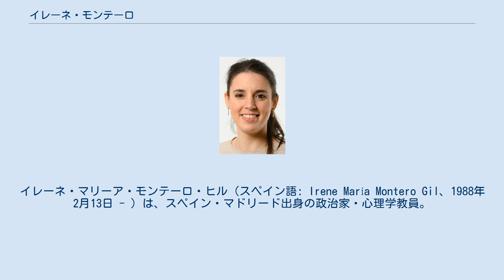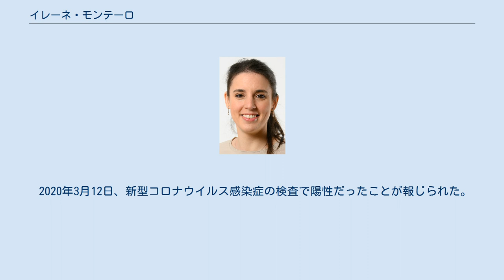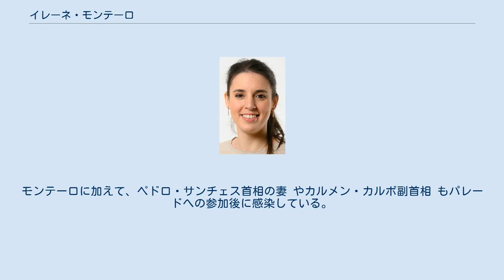イレーネ・モンテーロ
イレーネ・マリーア・モンテーロ・ヒル（スペイン語: Irene María Montero Gil、1988年2月13日 - ）は、スペイン・マドリード出身の政治家・心理学教員。
ポデモス所属。
2016年からスペイン下院議員を、2020年からスペイン男女共生大臣（平等大臣）を務めている。
 1988年にマドリードに生まれ、16歳の時にスペイン共産党(PCE)青年支部に加入した。
マドリード自治大学で心理学の学士号を取得すると、2013年には教育心理学の修士号を取得した。
大学教員養成のための奨学金を得て、マドリード自治大学で博士研究員の座にあった。
 2014年欧州議会議員選挙後、ラファ・マジョラルとともに住宅ローン被害者の会(PAH)からポデモスに加入した。
2014年11月にポデモス市民評議会の候補となると社会運動の責任者に任命され、党首のパブロ・イグレシアスが率いる市民評議会をけん引した。
ポデモスでの活動に専念するために博士論文の計画を延期した。
 2015年にはポデモスの影の内閣において副首相と首相府相を兼任することが発表された。
2015年12月20日に行われた2015年スペイン議会総選挙には、マドリード県選挙区から出馬して当選した。
2017年2月18日にはポデモスを含む議会内会派のスポークスパーソンに就任したが、1970年代の民主化後ではもっとも若いスポークスパーソンだった。
 2020年1月にはスペイン社会労働党(PSOE)のペドロ・サンチェス首相が率いる第2次サンチェス内閣の男女共生大臣（平等大臣）に就任した。
スペイン社会労働党とウニドス・ポデモスによる連立政権である第2次サンチェス内閣は、23人の閣僚のうち11人が女性である。
 ポデモスの党首であるパブロ・イグレシアスとパートナー関係にある。
2018年7月3日、モンテーロは双子の男児を出産したが、早産だったため双子はマドリードの公立病院で集中治療を受けた。
2019年8月4日、第3子となる女児を出産した。
 2020年3月12日、新型コロナウイルス感染症の検査で陽性だったことが報じられた。
3月8日の国際女性デーにはマドリードで約12万人が参加する大規模なパレードが行われており、感染者が急増している時期だったためにこのパレードは批判された。
モンテーロに加えて、ペドロ・サンチェス首相の妻 やカルメン・カルボ副首相 もパレードへの参加後に感染している。